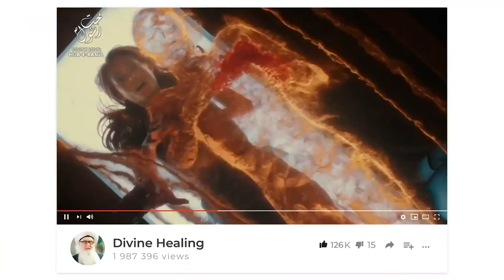Harness Your Soul's Energies For Best Life Sufi Meditation Center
Video Chapters :
00:00 How to meditate and breathe in an ocean of light and higher – in the presence of Prophet ﷺ
03:51 Come as nothing and ask for your head to be at the feet of Prophet ﷺ
04:37 The angels bowed to Sayyidina Adam (as) because of the light of Prophet ﷺ
05:22 keep your head on the footsteps of Prophet ﷺ and don’t go left or right in life
06:48 Through tafakkur (contemplation) connect to the spiritual Wi-Fi of the Shaykh and see through their senses
08:18 Make your connection stronger and gain Allah’s (AJ) grace through good character
09:30 When Allah (AJ) is happy with your character He can grant you immense actions to accompany
10:56 If you truly believe you’re nothing then Allah’s (AJ) grace will begin to dress you
11:42 Spiritually accompany the Shaykh in your meditation and ask for madad (support)
15:02 The world of light and the soul opens through the door of tafakkur (Contemplation)
16:09 Tafakkur is the encrypted channel of light through which you can traverse the darkness of last days

Recorded : 20200109